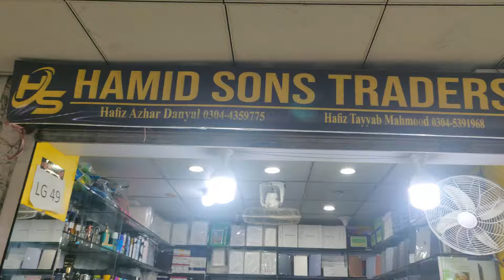tablet price in pakistan | tablet wholesale market in lahore | ipad price in pakistan | market vlog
👉Shop Name : Hamid Sons

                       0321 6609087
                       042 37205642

👉Address :  Shop no LG 49, Hassan center Lahore

Thanks